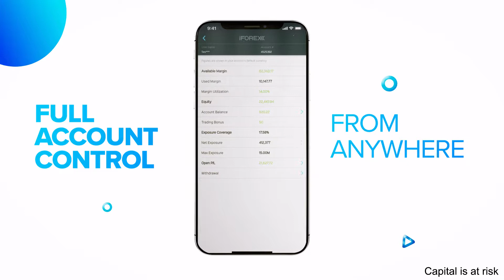The iFOREX App – Get to know It with this Video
Download the iFOREX App and trade on the go.
This video will give you a quick taste of what our trading app is about and why it’s awesome. Check it out.